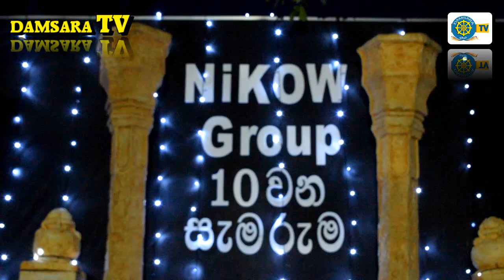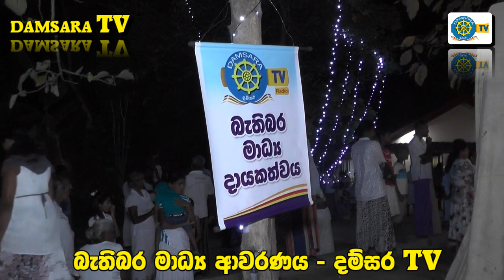Kavi bana Sinhalakavi Alawathure kavi bana -alawathure vijitha abevikrama- යුගාසන කවි දම් දෙසුම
නිකවැරටිය NIKOW ආයතනයට වසර 10 ක් පිරීම නිමිත්තෙන් පැවති යුගාසන කවි දම් දෙසුමට බැතිබර මාධ්‍ය ආවරණය -දම්සර TV -දේශණය පූජ්‍යපාද ධම්මපීති හිමි සමග කිවිපති අලවතුරේ කිවිදුන්-වීඩියෝ පසුබ්ම කථනය දම්සර නිත්‍ය නිවේදිකා සදුනි ගවේෂා